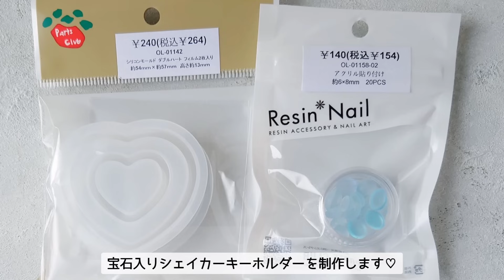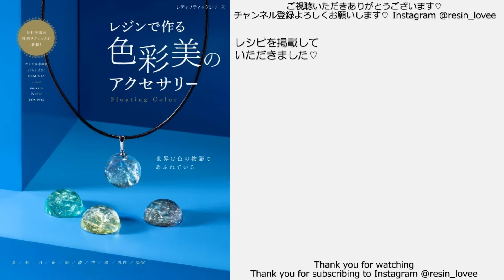レジン♡まるで宝石箱なシェイカーキーホルダーの作り方 パーツクラブ公式アンバサダー partsclub How to make resin accessories.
こんにちは！

■パーツクラブ公式アンバサダーを
務めさせていただいております✨(๑'ᴗ'๑)✨
ダブルハートモールドと
宝石パーツが作れるモールドを使って
宝石箱キーホルダーを制作しました\( 'ω')/♡

■動画で使用したパーツクラブ様の材料は
こちらから購入できます(●´ω｀●)
パーツクラブオンライン

♪音楽♪
FREE BGM DOVA-SYNDROME